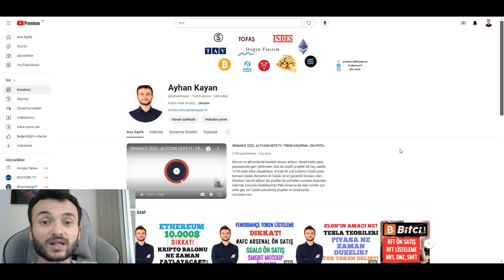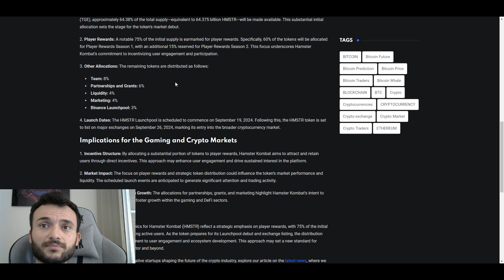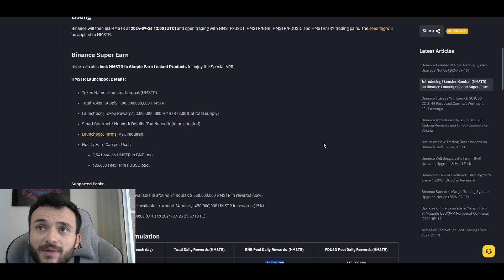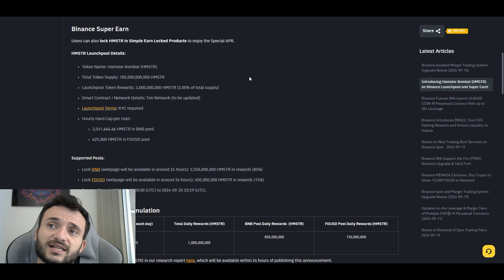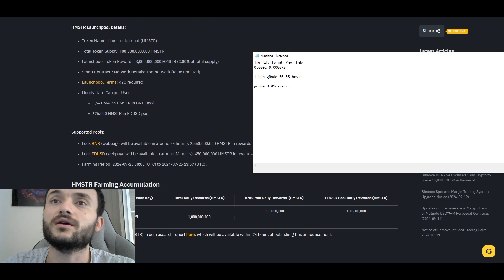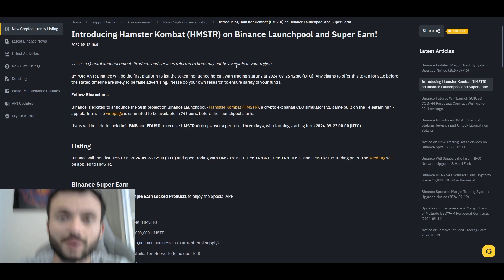HAMSTER KOMBAT LİSTELENİYOR! BINANCE LAUNCHPOOL DETAYLARI & FİYAT ANALİZİ?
Hamster kombat 26 eylülde listelenecek ve beklenildiği gibi binance launchpoolda kendine yer bulacak! Hasmter kombat kripto tarihinin en büyük topluluklarından biri! Bu fiyata yansıyacak mı? Hamster kombat kaç dolar olacak? hamster airdrop getirisi ne olacak? Hamster çekimleri ne zaman? hamster kombat çekim nasıl olacak? hamster fiyat analizi binance hamster kombat getiri? binance hamster kombat analizi binance launchpool binance yeni launchpool binance inceleme binance hamster listeleme hamster listelendi mi? hamster kombat nasıl satın alınır? hamster kombat analiz hamster kombat çekim günü binance yeni launchpool katılım süper earn binance hasmter binance listing